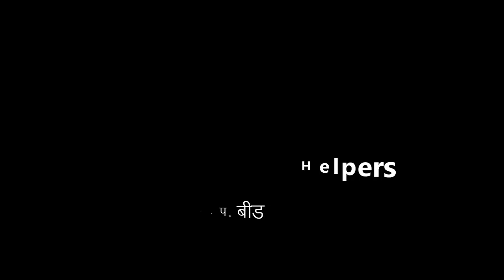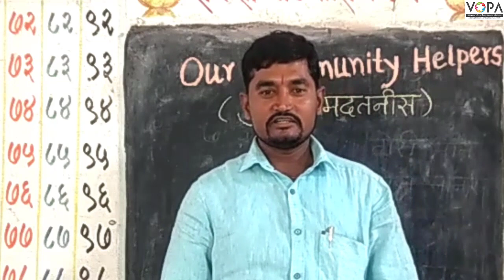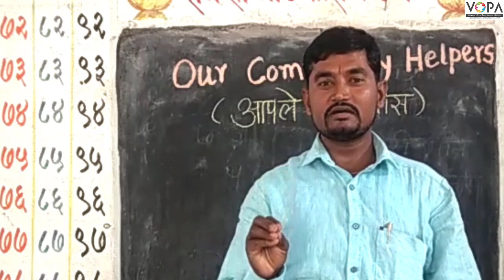१ली | भाग ४ | पान क्र. २६ | Our Community Helpers | V2 | VSchool